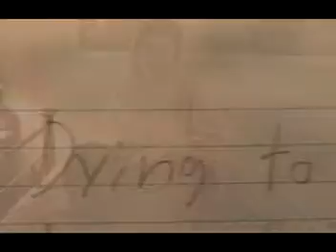Autumn's Descent - Empathy - (Film by me)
This is my newest music video! The song used is called Empathy by one of my favorite bands: Autumn's Descent. The song is based on a story i made up from the song, it is about Love, Hate, Sorrow, Committment, Dreams and Nightmares. I created everything in this film except for the music and the four clips featured from the movie: The Sixth Sense (no copyright infridgement intended!!) Please enjoy the film and comment!

-Aaron